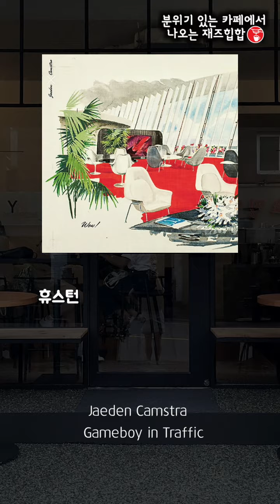[Playlist] 분위기 있는 카페에서 나오는 재즈힙합 BGM